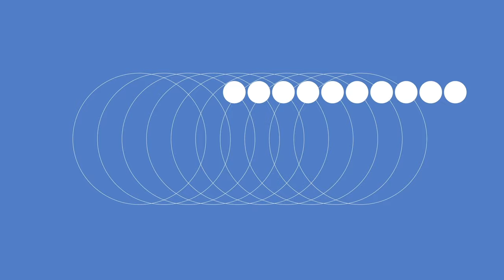Season 9 | Episode 8: The Other Mrs. Bucknam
Everybody's got a story. Watch now as Pastor Jeff Bucknam talks with Rylee Bucknam, who serves on staff on staff as a worship leader and attends the Crystal Lake Campus where she grew up. Listen to learn more.

“Conversations with Jeff Bucknam” is a production of Harvest Bible Chapel.

Executive Producer: Wesley Cassford
Host: Pastor Jeff Bucknam
Co-host: Pastor Tommy Creutz
Guest: Rylee Bucknam
Sound design, mixing, and editing: Wesley Cassford
Graphic Design: Wesley Cassford
Producer: Sherri Smith